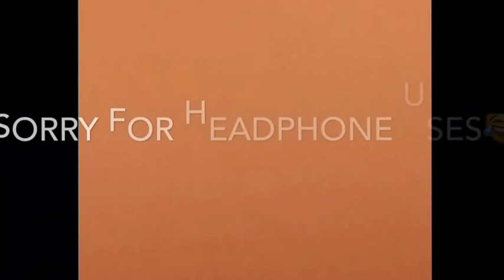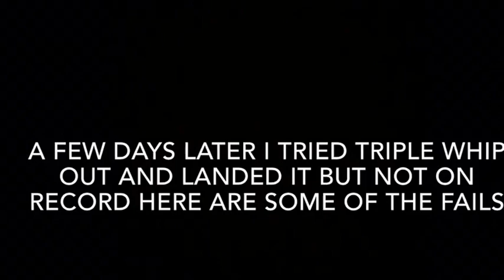WHAT IS HE DOING?!